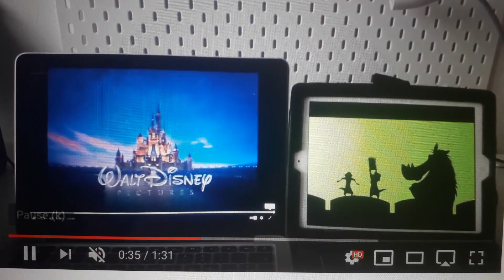8 mai 2019